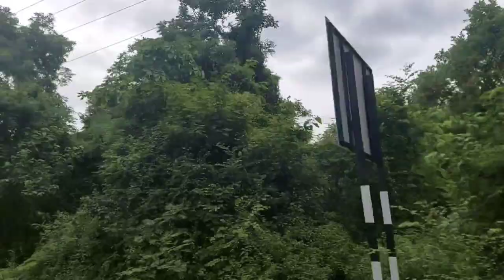Bike Ride in Nallamalla Forest | Diguva Ahobilam to Eguva Ahobilam Journey telugu